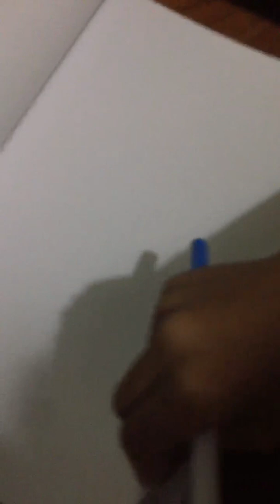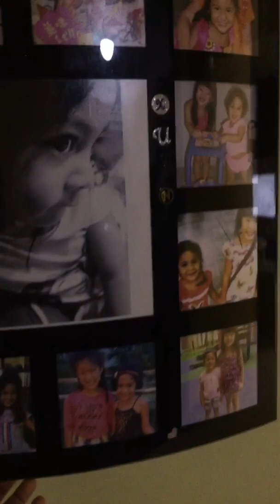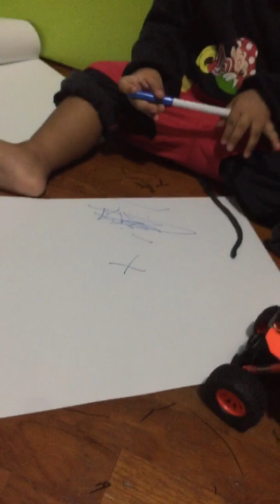Old rods tan XIANG lei